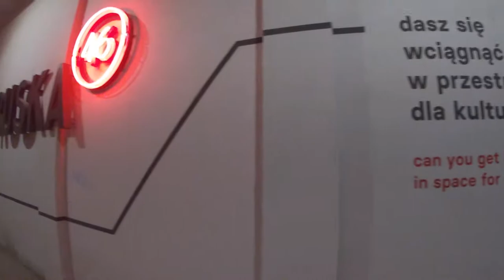19# Stół z powyłamywanymi nogami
Po zostawieniu łapki w górę poprawisz mi humor a udostępniając go pomagasz by dotarł on do szerszego grona ludzi 😊

Dziękuję za pomoc w rozwoju kanału oraz za poświęcenie czasu na obejrzenie mojego materiału!

Tu jestem, I mam się dobrze!